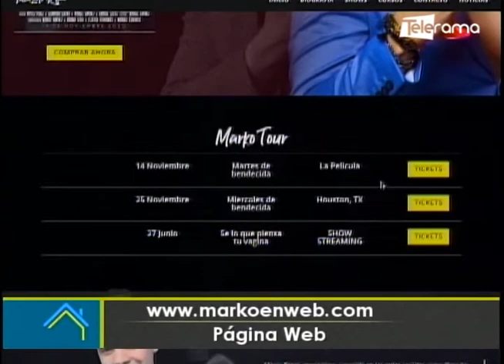Marko de las redes sociales a la pantalla grande con Martes de Bendecida